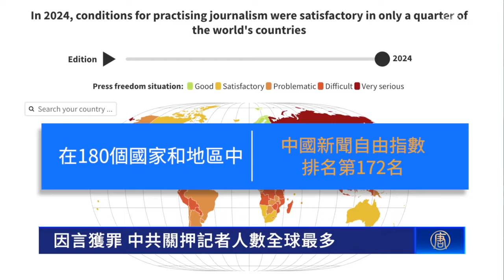因言獲罪 中共關押記者人數全球最多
無國界記者組織專員白奧蘭（Aleksandra Bielakowsk）當天對美國之音表示，中（共）國沒有任何改善，仍然是世界上關押記者人數最多的國家，目前關押了119名記者，其中包括10名香港記者。